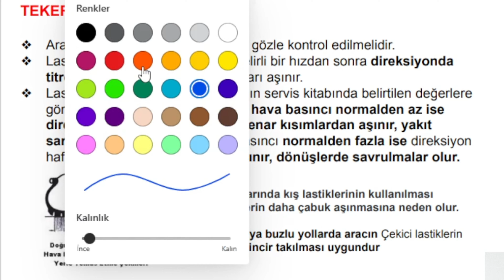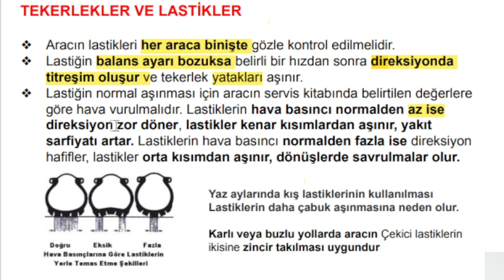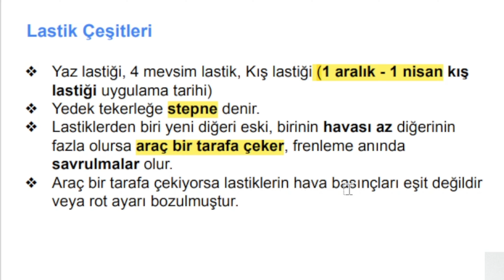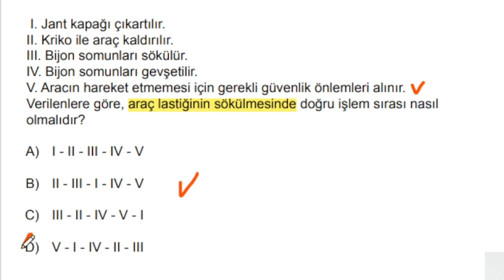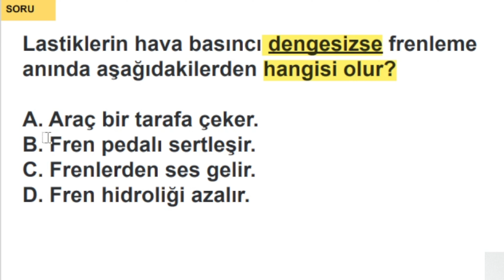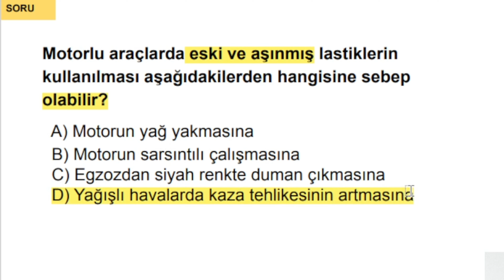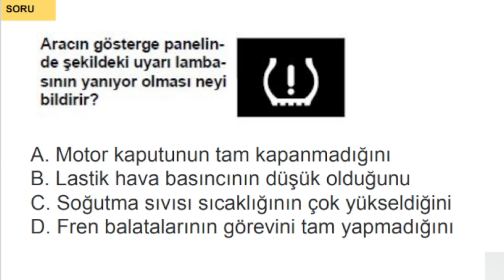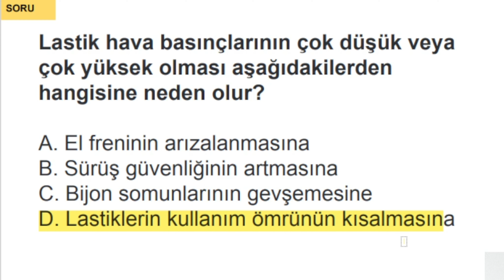TEKERLEKLER VE LASTİKLER, EHLİYET SINAV SORULARI VE ONU ANLATIMI, MOTOR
TEKERLEKLER VE LASTİKLER, EHLİYET SINAV SORULARI VE ONU ANLATIMI, MOTOR KONULARI SERİSİ. Bu videoda ehliyet sınavında çıkmış lastik sorularını çözdük. Lastik konu anlatımını yaptık.